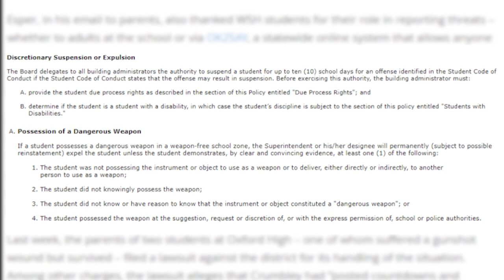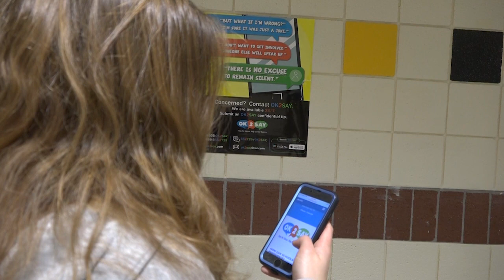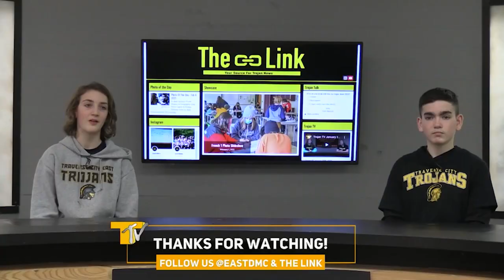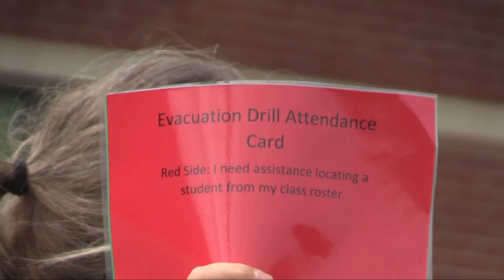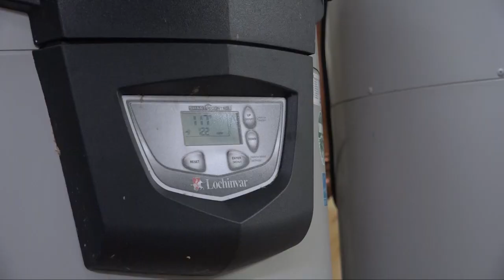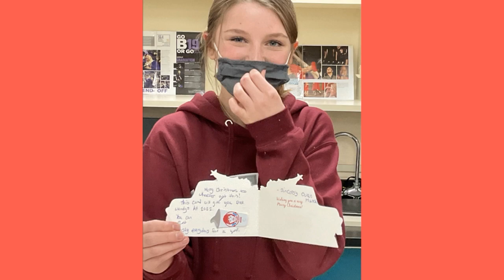Trojan TV January 31st, 2022